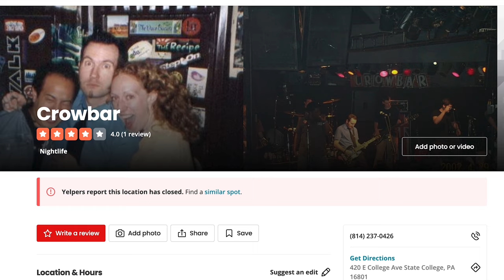Scouting New Penn State WR Julian Fleming, Ohio State Transfer | FTB Portal Profile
Public Enemy Number 1 is now Wide Receiver 1…as the ultimate Seinfeldian “Root For Laundry” scenario became official today when former Ohio State 5-star Julian Fleming decided to portal to Penn State.

After compiling a decent but not dominant career in Columbus that was the source of so much Schadenfreude for a jilted Nittany Nation, Fleming finally righted his Signing Day wrong and returns to Pennsylvania as a pass-catching Prodigal Son for a team in desperate need of playmakers.

Fleming’s modest career statistical output – 79 receptions for 963 yards and 7 touchdowns – doesn’t erase the eye-catching, elite physical attributes that made him such a desired prospect out of high school.

For The Blogy! Be sure to join our 2023-24 FTB DONORS CLUB – the best way for you to show your support and keep this train rolling. As a token of appreciation for your generosity , you’ll receive an exclusive FTB zipper bottle Koozie as a gift!